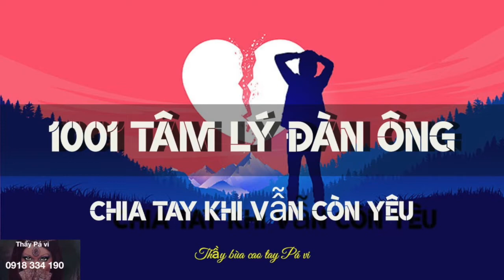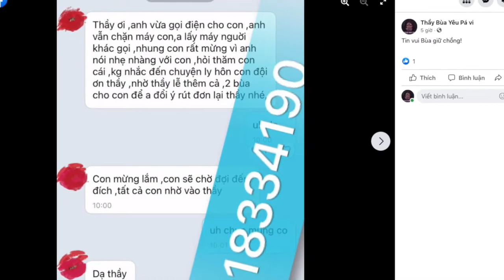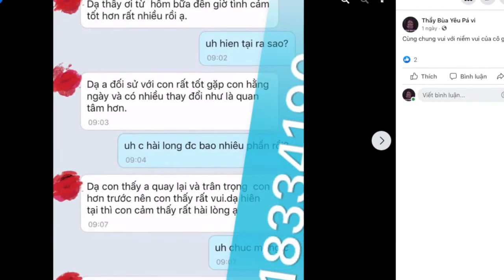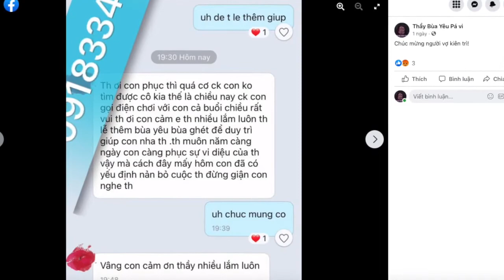++ Tâm lý đàn ông chia tay khi vẫn còn yêu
Diễn biến tâm lý đàn ông chia tay khi vẫn còn yêu có những giai đoạn như thế nào? Liệu anh ta có trải qua sự tổn thương hay buồn bã gì sau khi chia tay không?
Zalo 1: 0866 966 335
Zalo 2: 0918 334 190
Viber – WhatsApp – Điện thoại: 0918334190 (tuyệt đối không gọi- chỉ nhắn tin)